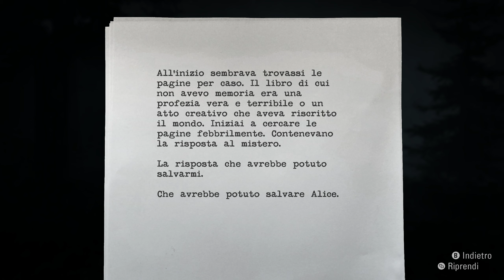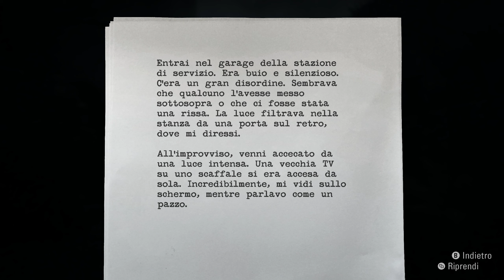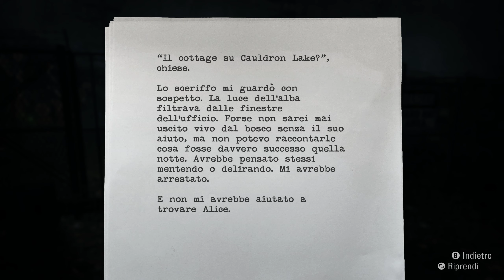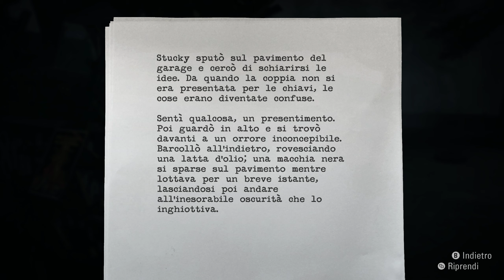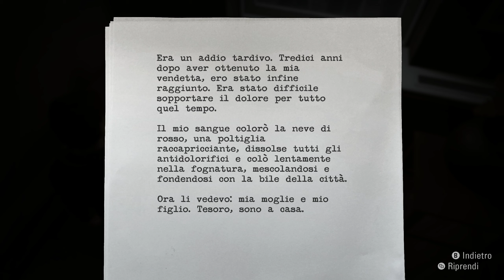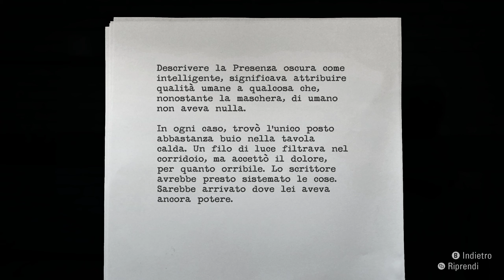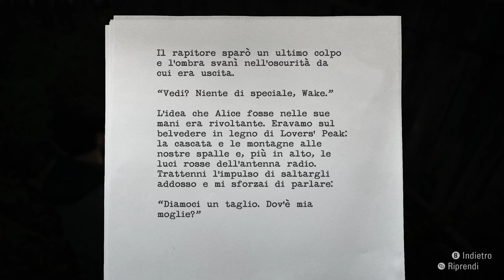Alan Wake Remastered Gameplay ITA #02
Alan Wake è un videogioco di genere avventura dinamica e survival horror, sviluppato da Remedy Entertainment e pubblicato originariamente il 14 maggio 2010 per Xbox 360, poi portato anche su Microsoft Windows in versione digitale il 16 febbraio 2012. La versione retail per Microsoft Windows è invece uscita il 2 marzo 2012. Il protagonista è modellato sull'attore finlandese Ilkka Villi[2].

Una versione rimasterizzata di Alan Wake, prodotta e pubblicata da Remedy in collaborazione con Epic Games, è stata rilasciata il 5 ottobre 2021 per Microsoft Windows, Xbox One, Xbox Series X e Series S, PlayStation 4 e PlayStation 5. Dopo undici anni dalla sua pubblicazione originale, Alan Wake è dunque arrivato anche sulle console di Sony.

Buona visione !